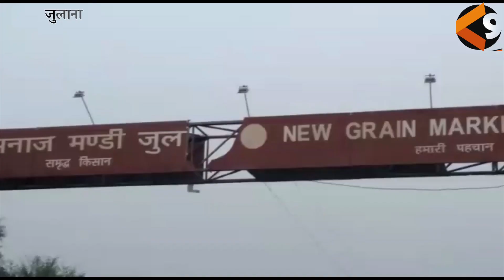सरसों की खरीद शुरू, गांव से अलग-अलग दिन 50 किसानों को बुलाया